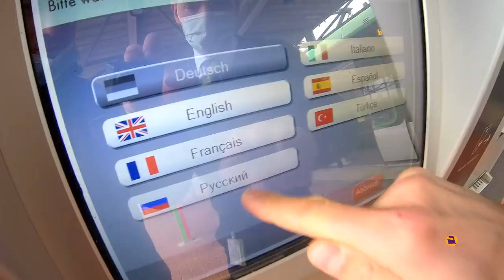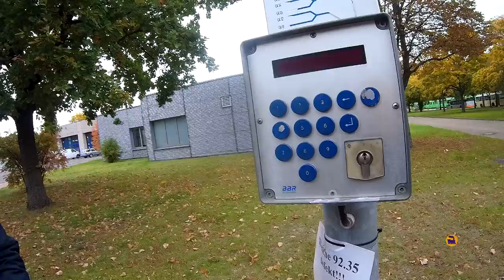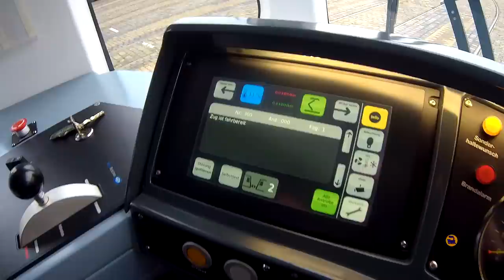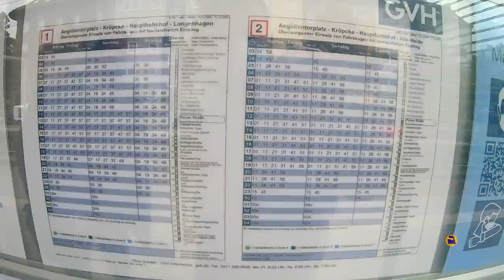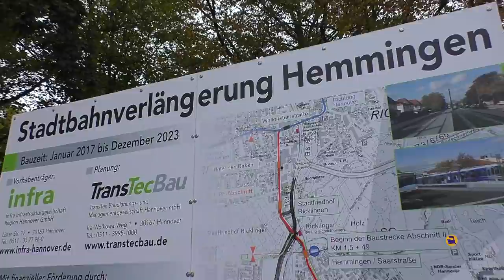Трамвай вместо метрополитена / Метротрам в Ганновере